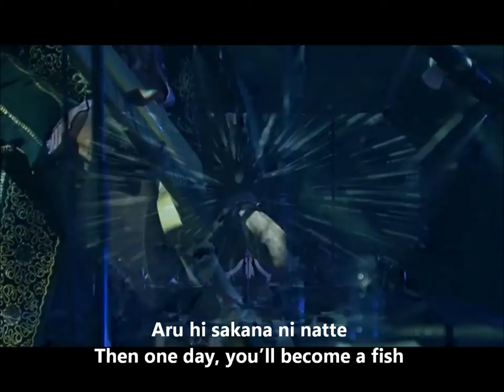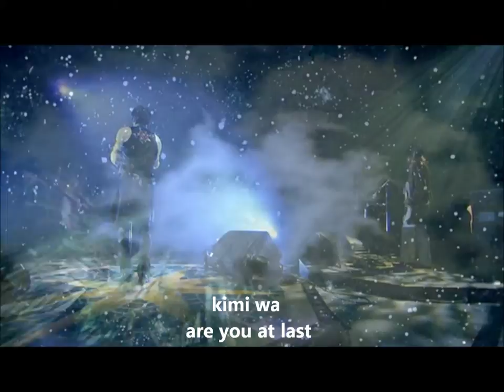Buck Tick- Solaris (Eng Subs)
Translation by Cayce of The Blog-Tick Phenomenon